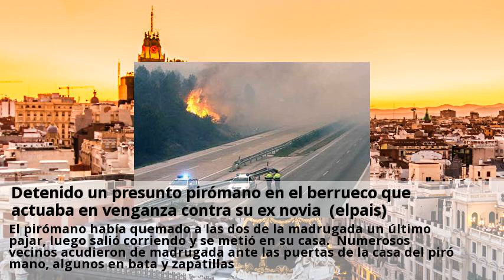Detenido un presunto piromano en el berrueco que actuaba en venganza contra su ex novia (elpais)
La guardia civil le detuvo ayer a la una de la tarde en su domicilio, donde se había atrincherado de madrugada, después de quemar un pajar y salir corriendo. Los agentes le llevaron de inmediato al cuartel para evitar que algunos vecinos le pegaran. Así le gustaba a josé domínguez cordero, conocido como el cordero, contemplar las llamas del fuego que horas antes él mismo había provocado en distintos lugares de su pueblo, el berrueco (463 vecinos). El pirómano había quemado a las dos de la madrugada un último pajar, luego salió corriendo y se metió en su casa. Numerosos vecinos acudieron de madrugada ante las puertas de la casa del pirómano, algunos en bata y zapatillas. A las dos de la tarde el hombre, vestido con una camisa blanca de manga corta y un pantalón oscuro, finalmente se entregó. La guardia civil le trasladó inmediatamente a la casa cuartel de torrelaguna, para evitar que los vecinos le linchasen. La familia de herminia no quiere ni oír hablar de el cordero. Vivía en una casa de alquiler, justo enfrente de la casa de su ex novia. Con ella se fue a vivir durante un tiempo a guadalix de la sierra, pero cuando herminia le dejó, el supuesto pirómano volvió a vivir al municipio de el berrueco.